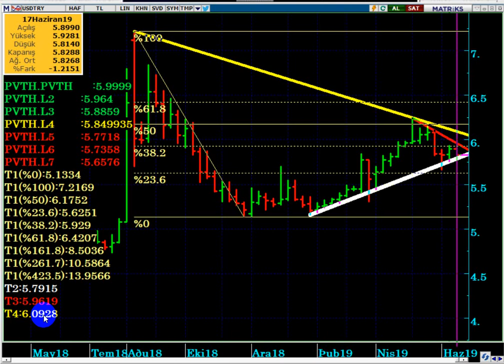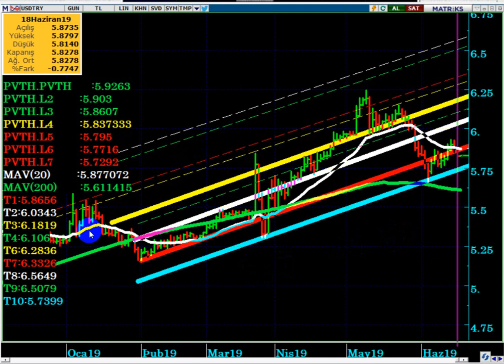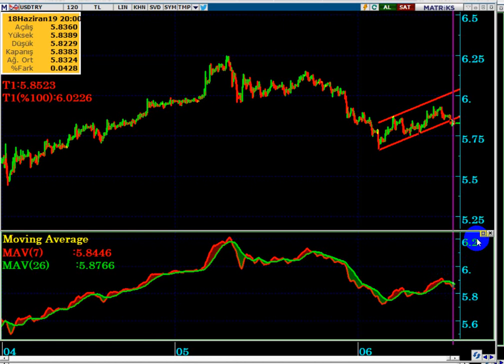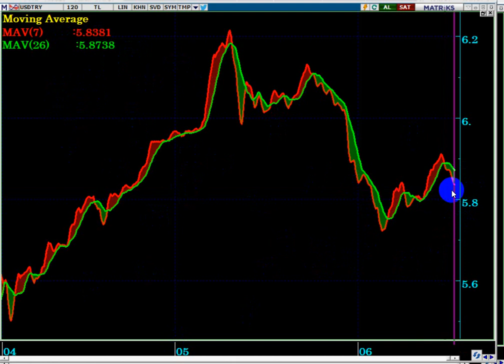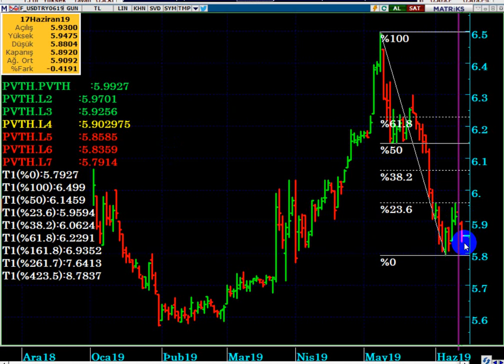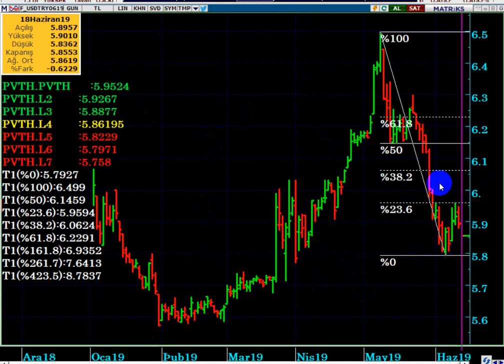FED FAİZ KARARI SONRASI DOLAR TL NE OLUR...? 19.06.2019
FED faiz indirir mi, indirirse ne olur...?
FED faiz kararı Dolar TL ne olur...?
Dolar TL ne kadar düşer, daha düşer mi...?
Dolar neden düşüyor, çıkmıyor...?

NOT : Analizlerde kaynak olarak MATRİKS VERİ ANALİZ PROGRAMI ile web sitesinin çeşitli bilgilerinden yararlanılmaktadır... Rakamsal verilerde ki hata ve/veya yanlışlardan sorumluluk kabul edilmez.

DOLAR TL yaşanan gelişmeler, Dolar TL yi etkileyen gelişmeler nelerdir? Dolar düşmeye devam eder mi, Dolar TL nereden tepki bulabilir? Dolar da keriz silkeleme var mı? Dolar TL ne zaman tekrar yükselir? S400 haberleri, açıklamaları, Dolar TL yi nasıl etkiliyor? Borsa ve dolarda son durum nedir? Borsada yabancılar hangi hisseleri alıyor satıyor, maliyetleri nedir? Hangi hisselere en çok para giriş çıkış oluyor? Yabancı takası oranı ve yabancı takas oranı artan hisseler. İkili opsiyon, emtia, altın  ve vadeli - kaldıraçlı piyasa günlük analizleri.
Dolar TL ne olacak?,
Dolar ne olur?,
Dolar neden düştü?
Dolar niye düştü?
Dolar ne zaman çıkar?,
Dolar çıkar mı?,
Dolar yükselir mi?,
Haziranda dolar ne olur?
İstanbul seçimlerinden sonra dolar ne olur?,
23 hazirandan sonra dolar ne olacak?,
Dolar yükselecek mi?,
S400 alıcak mı?,
s400 alınırsa dolar ne olur?,
S400 ertelendi mi?,
S-400 alınmazsa dolar ne olur?,
Dolar TL bu hafta ne olur?,
Dolar bugün ne olur?,